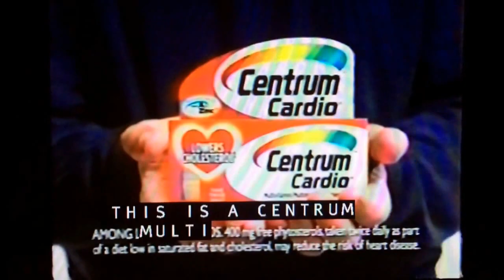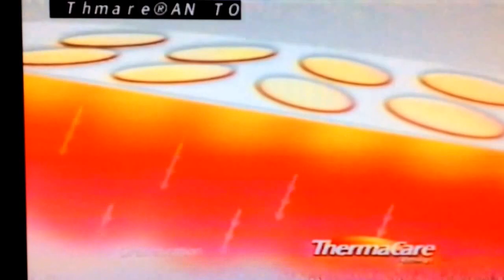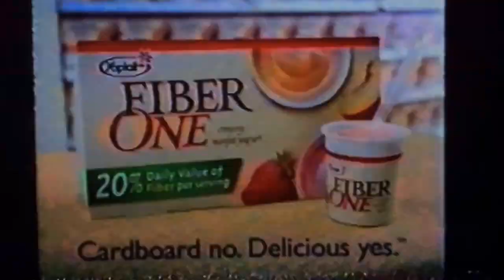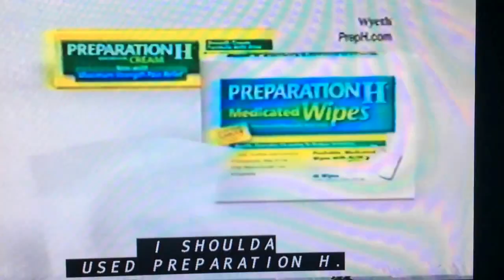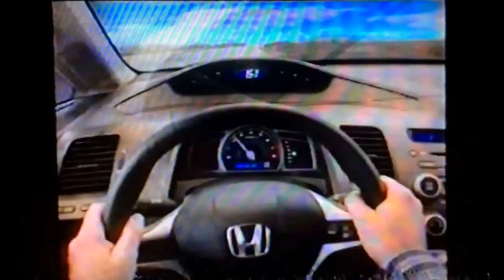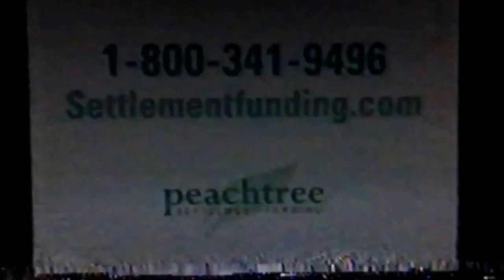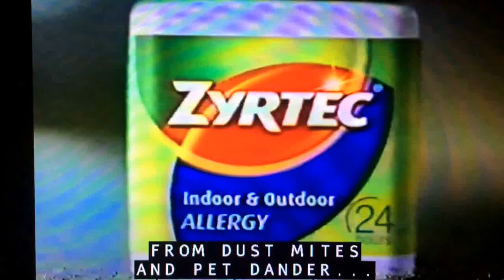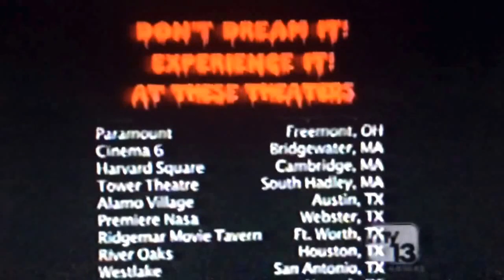My Network TV commercials October 30, 2008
Taken during the My Network TV Thursday Night Movie "The Rocky Horror Picture Show" on Thursday, October 30, 2008 on KCOP-TV My 13 Los Angeles, California.
Re-uploaded due to copyright infringements.
- "Heroes at Home" promo
- Sears Blue Appliance Crew
- Monistat-3 yeast infection treatment combination pack
- Centrum Cardio vitamins
- DirecTV HD
- 2009 Dodge Ram
- No on Proposition 8 ad
- Panda Express (Thai Cashew Chicken)
- Circuit City (one price promise)
- Progresso Chicken Noodle soup
- Progresso Chicken Broth
- Southern California Toyota Dealers ($1000 cash back)
- ThermaCare Arthritis heat wraps
- Fixodent Control denture adhesive with Food Seal
- Peachtree Settlement Funding
- promo for Stephen King's movie "Misery"
- My 13 News at 11pm teaser promo with Rick Garcia
- No on Proposition 5 ad with Dianne Feinstein
- 2008 Nissan Altima and Sentra
- Yoplait Fiber One yogurt
- promo for "Law and Order: Criminal Intent"
- Netflix (actual members)
- Smooth Away hair remover offer
- 2009 Honda Fit
- promo for "The World's Funniest Moments" with Arsenio Hall
- Kmart (Halloween costumes)
- Preparation H medicated cream and wipes
- 2009 Dodge Ram (repeat)
- Green Giant frozen vegetables
- Progresso Light soups
- Toyota (0% APR financing)
- KCOP My 13 station ID
- Aleve pain relieving gels
- Neutrogena Energy Renewal cream
- 2008 Nissan Altima and Sentra (repeat)
- No on Proposition 8 ad with Dianne Feinstein
- Panda Express (Thai Cashew Chicken) repeat
- 2009 Honda Civic
- "Seinfeld" promo
- Prilosec OTC heartburn reliever
- Enbrel prescription for rheumatoid arthritis
- No on Proposition 5 ad (repeat)
- 2009 Dodge Ram (repeat)
- Yoplait YoPlus yogurt
- Shakey's Pizza (family meal deal)
- Goodwill Industries of Southern California (Halloween)
- Peachtree Settlement Funding (repeat)
- Netflix (actual members) repeat
- NAB Digital Television Transition PSA (dtv2009.gov)
- Southern California Toyota Dealers ($1000 cash back) repeat
- Zyrtec allergy relief
- Kmart (holiday layaway)
- Chap Stick True Shimmer lipstick
- My Network TV ident
- Jack in the Box (pita snacks)
- The General Auto Insurance
- Just for Men "Touch of Gray" hair color
- "Heroes at Home" promo (repeat)
- movie theatre list for "The Rocky Horror Picture Show"